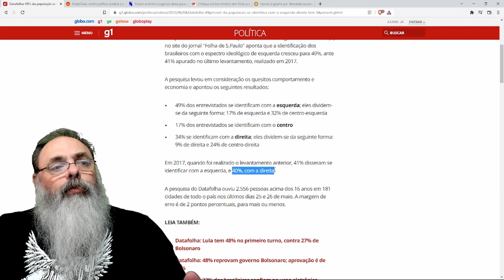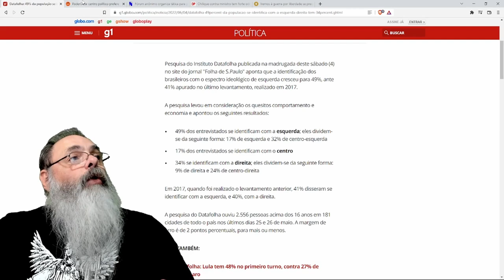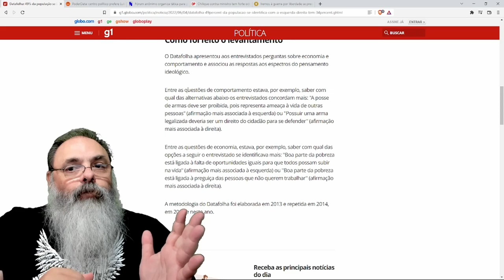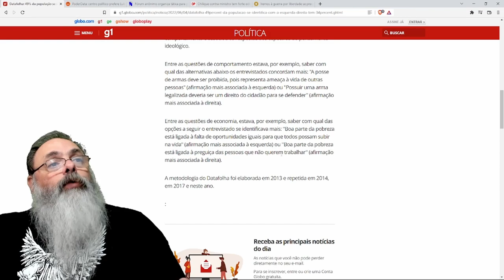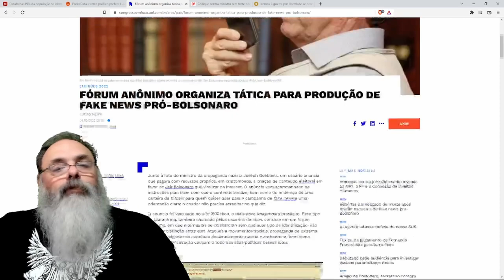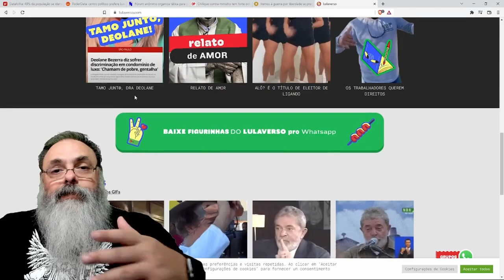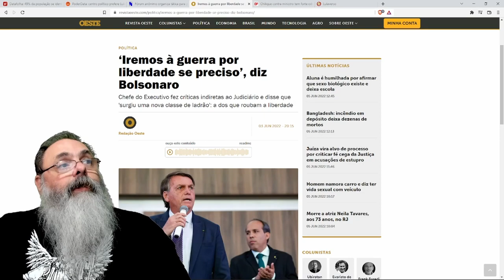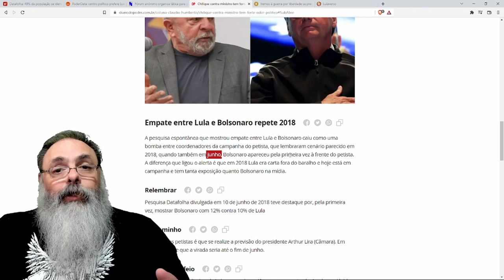Mais uma pesquisa ABSURDAMENTE TENDENCIOSA da DATAFOLHA sobre quem é de ESQUEDA ou DIREITA